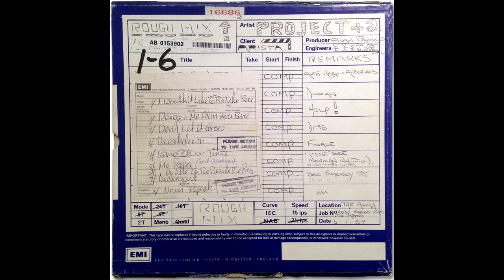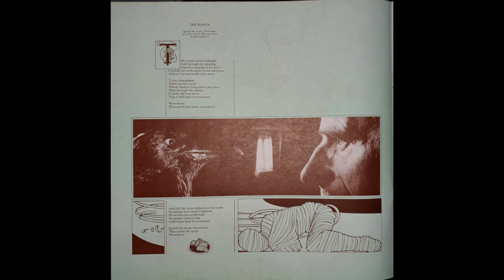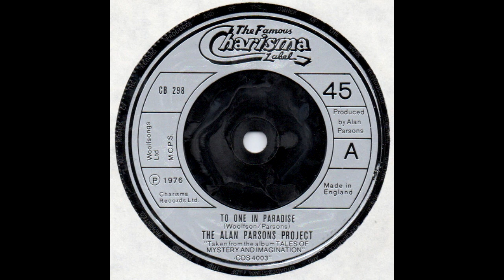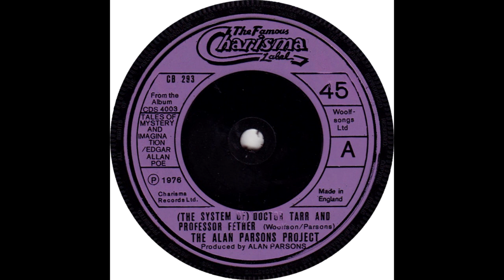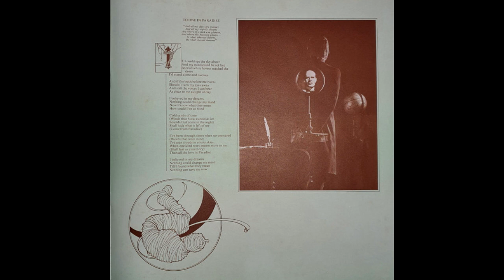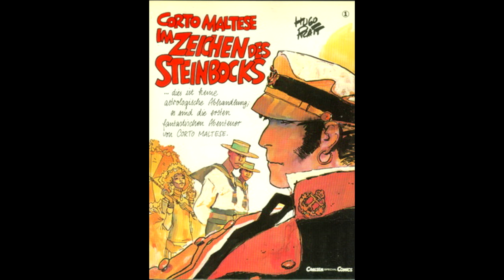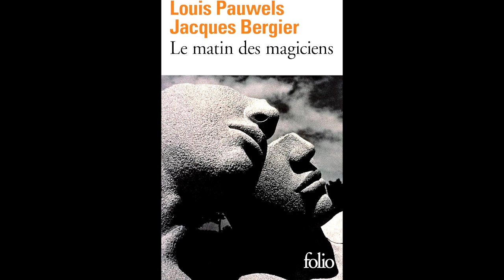Der Dieb im Tempel - Ep.13 (Ososhiki, Tales of Mystery & Imagination, Im Zeichen des Steinbocks)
EPISODE 13: Juzo Itami: "Ososhiki" (1984), The Alan Parsons Project: "Tales of Mystery and Imagination" (1976), Hugo Pratt: "Corto Maltese - Im Zeichen des Steinbocks" (1970)

In dieser Podcast-Episode geht es um eine Beerdigung und um eine musikalische Verarbeitung der Werke von Edgar Allan Poe durch eine großartige, extrem un-coole Band. Weiter steht im Mittelpunkt der 2. Band von Hugo Pratts legendärer Corto-Maltese-Reihe.